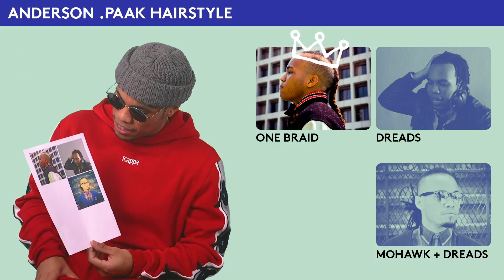Anderson .Paak Introduces a New Version of the Milly Rock: The GOAT Show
If you follow Anderson .Paak, you know dude loves to Milly Rock – but did you know he has a bunch of new ways to do it? In this week's episode of The GOAT Show, Anderson .Paak debuts a new version of the classic Milly that we can guarantee you've never seen before and may not even want to attempt.

Also in this episode, we get Doggystyle anecdotes, .Paak's early adoption of Kanye, and some wild hair.